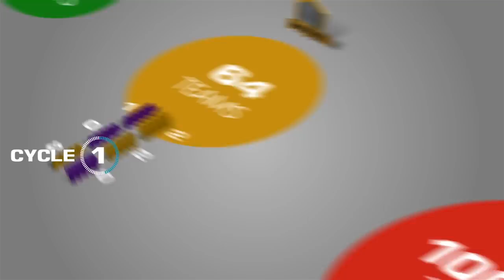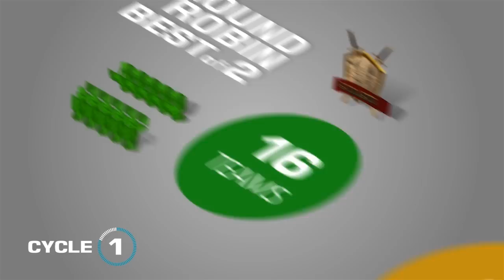รายละเอียดการแข่งขัน HoNTour Thailand